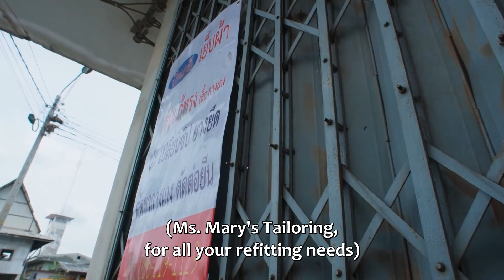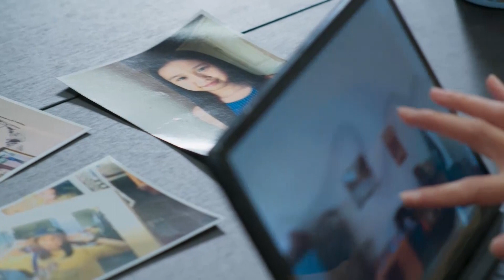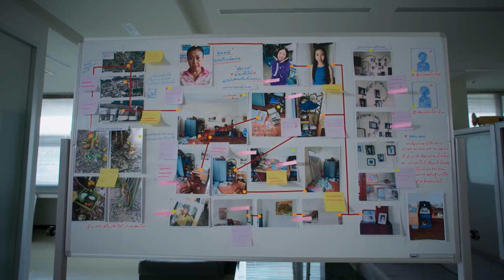🐌灰姑娘和帅教官办公室缠绵忘拉窗帘！秘密恋爱被发现！|如果蜗牛有爱情 When a Snail Falls in Love🍨撒糖LIVESweetLIVE🍨